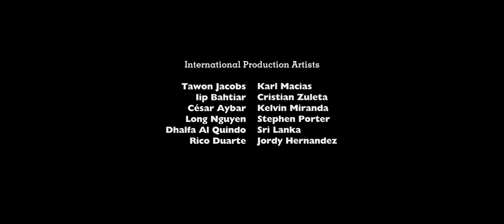Ray Volpe & Runn - It Isn't Me (Rarity Vrymer Collective Remix)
It Isn't Me Remix Song ⚔️

BPM Tempo: 155
Dating: 10/11/2023
Key: C#

4:14 Lionsgate television in logo music fanfare.

If Virtual Riot like sample in "Industrial Strength Records BHK FX" to be long risers 80th.

Album: Storytelling (EP)
Categories: Digital Audio Workstation, Entertainment, Music, Synthesizer & Video
Composer: Raymond Volpe & Zaidan Habibie
Distributed By:
Rarity Vrymer Collective Entertainment Distribution
Label: Rarity Vrymer Collective Official